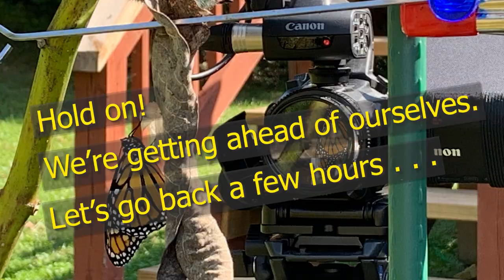Monarch butterfly chrysalis #8 eclosure - v2